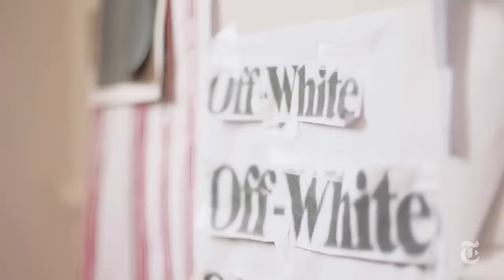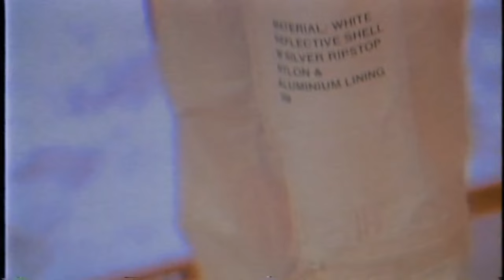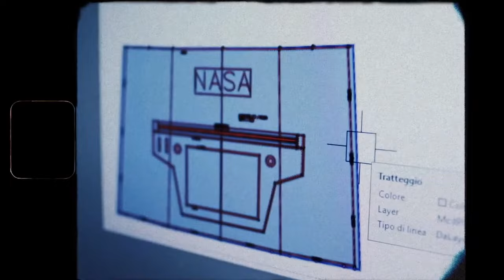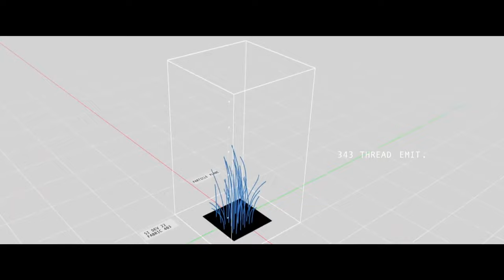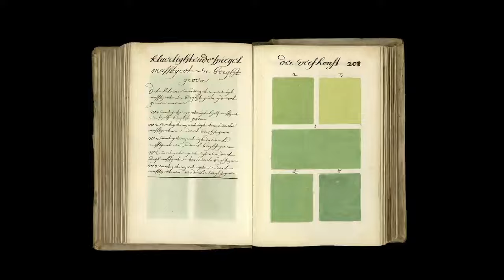How Heron Preston's Sustainable Streetwear Is Changing The Fashion Game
When you hear the name Heron Preston, you most likely think of his namesake brand that exploded into the streetwear scene 6 years ago. But did you know that along with Virgil Abloh and Matthew Williams, Heron Preston has helped modernize the entire genre.

No but hear me out though, obvious streetwear existed well before these guys came along, and there were tons of brands doing their thing when they hit the scene.

But sometime in the 20 teens, streetwear took a noticeable turn, ever wonder why? Let's find out. I'm Nate the Great from Takeflight214.com and this is the epic of Heron Preston, member of a fashion Dream Team.